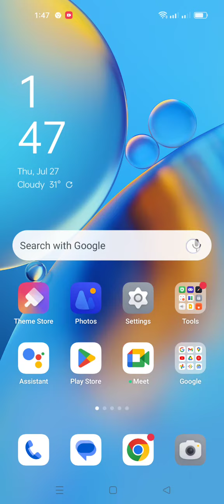Android Gaming and the Quest for High Scores"Subway Surfers: Android Gaming Adventure in Historical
1. "Mastering Subway Surfers: Tips and Tricks for Android Gamers"
2. "Subway Surfers: The Ultimate Android Gaming Adventure"
3. "Kids' Gaming Delight: Exploring Subway Surfers on Android"
4. "Top 10 Power-Ups in Subway Surfers for Kids"
5. "Subway Surfers: Endless Fun for Android Gaming Enthusiasts"
6. "Navigating the Subway Surfers World on Android"
7. "Best Characters to Play in Subway Surfers on Android"
8. "Subway Surfers Gameplay: An Android Gaming Extravaganza"
9. "Unlocking Hidden Secrets in Subway Surfers for Kids on Android"
10. "Subway Surfers: The Thrilling Android Gaming Experience"
11. "Kids' Gaming Adventure: Exploring Subway Surfers on Android"
12. "Becoming a Subway Surfers Pro on Android"
13. "Subway Surfers: Android Gaming at Its Finest"
14. "Boost Your Score in Subway Surfers on Android"
15. "The Evolution of Subway Surfers: A Kids' Android Gaming Classic"
16. "Subway Surfers for Android: A Kid-Friendly Gaming Sensation"
17. "Top Challenges in Subway Surfers for Kids on Android"
18. "Subway Surfers: Android Gaming Fun for All Ages"
19. "Mastering the Hoverboard in Subway Surfers on Android"
20. "Subway Surfers' Most Exciting Locations on Android"
21. "Subway Surfers: Kid-Friendly Android Gaming Bliss"
22. "The Art of Collecting Coins in Subway Surfers on Android"
23. "Best Subway Surfers Strategies for Android Gamers"
24. "Subway Surfers: Endless Running Fun for Kids on Android"
25. "Exploring the Subway Surfers Universe on Android"
26. "Subway Surfers: The Perfect Android Game for Kids"
27. "Customizing Characters in Subway Surfers on Android"
28. "Subway Surfers: Android Gaming Thrills Unleashed"
29. "The History and Impact of Subway Surfers on Android Gaming"
30. "Tips for Avoiding Obstacles in Subway Surfers for Kids on Android"
31. "Subway Surfers on Android: Where Imagination Meets Gaming"
32. "The Addictive Nature of Subway Surfers on Android"
33. "Subway Surfers: A Colorful Android Gaming Experience"
34. "Achievement Unlocked: Conquering Subway Surfers on Android"
35. "Kids' Gaming Delight: The World of Subway Surfers on Android"
36. "Subway Surfers Tournaments: Compete on Android"
37. "Subway Surfers: A Journey Through Android Gaming"
38. "Best Hoverboards in Subway Surfers for Kids on Android"
39. "Subway Surfers: The Joy of Android Gaming for All"
40. "Exploring Subway Surfers' Power-Ups on Android"
41. "Subway Surfers for Android: A Captivating Gaming Adventure"
42. "The Allure of Subway Surfers: Android Gaming Magic"
43. "Top 5 Characters to Play in Subway Surfers on Android"
44. "Subway Surfers: Android Gaming with Friends"
45. "Kids' Gaming Revolution: Subway Surfers on Android"
46. "Subway Surfers: Unlocking Rare Items on Android"
47. "Subway Surfers World Tour: Android Gaming Across the Globe"
48. "Behind the Scenes: The Making of Subway Surfers on Android"
49. "Subway Surfers: A Timeless Android Gaming Classic for Kids"
50. "Tips for Boosting High Scores in Subway Surfers on Android"
51. "Subway Surfers: Android Gaming Adventure Awaits"
52. "Mastering Subway Surfers' Challenges on Android"
53. "Subway Surfers: The Ultimate Android Gaming Challenge for Kids"
54. "Exploring Subway Surfers' Special Events on Android"
55. "Subway Surfers: Android Gaming with a Dash of Art"
56. "Subway Surfers: The Joy of Collecting on Android"
57. "Kids' Gaming Paradise: The World of Subway Surfers on Android"
58. "Subway Surfers: Android Gaming Frenzy"
59. "The Evolution of Subway Surfers on Android: From Start to Success"
60. "Subway Surfers: Android Gaming Adventure with Jake and Friends"
61. "Subway Surfers: The Art of Dodging and Dashing on Android"
62. "Kids' Gaming Bonanza: Exploring Subway Surfers on Android"
63. "Subway Surfers: Android Gaming Fun with Endless Thrills"
64. "The Music and Sound of Subway Surfers on Android"
65. "Subway Surfers: Android Gaming Sensation of the Decade"
66. "Subway Surfers: Android Gaming Journey through Time and Space"
67. "Kids' Gaming Party: Subway Surfers on Android"
68. "Subway Surfers: Android Gaming with Smooth Controls"
69. "Subway Surfers: Android Gaming Adventure in Fantasy Worlds"
70. "Subway Surfers: The Best Android Game for Kids"
71. "Subway Surfers: Android Gaming for the Whole Family"
72. "Subway Surfers: Android Gaming Escapades in Megacities"
73. "Subway Surfers: Android Gaming Marvel with Stunning Graphics"
74. "Subway Surfers: Android Gaming and the Quest for High Scores"
75. "Subway Surfers: Android Gaming Adventure in Historical Landmarks"